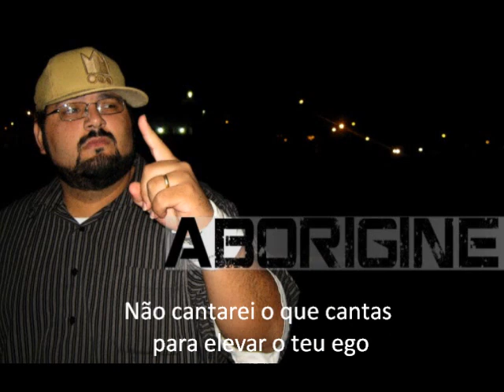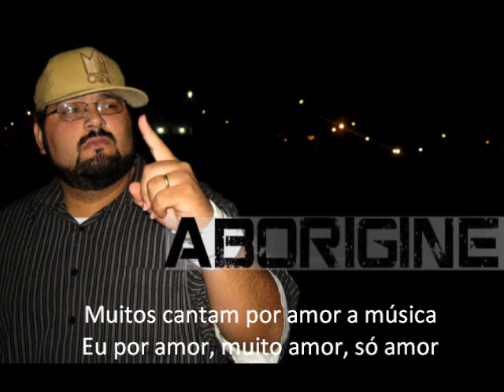ABORÍGINE - RAP AMADOR [legendada]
Artista: Aborígine
Contato Aborígine
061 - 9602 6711